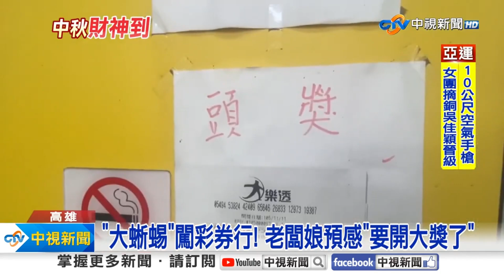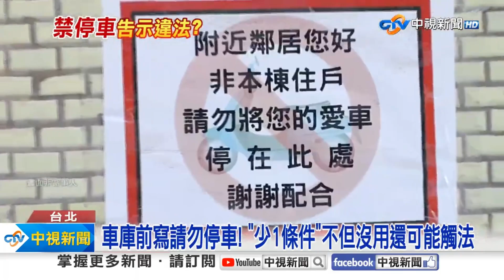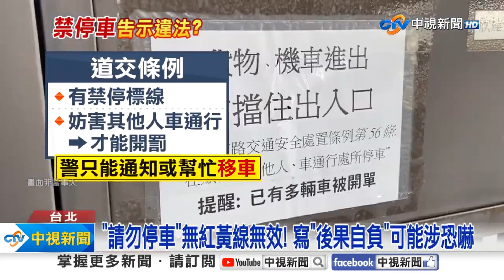《生活一把罩》威力彩9.11億獎落高雄! 業者超嗨"店裡來大蜥蜴"送獎?!